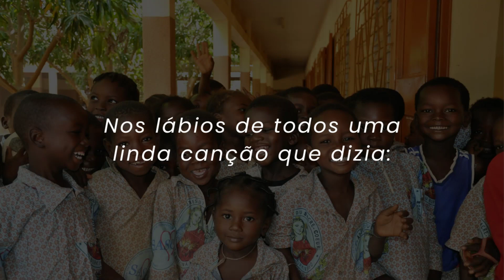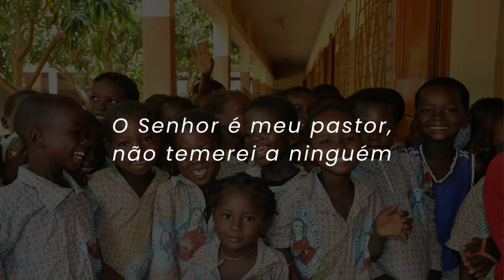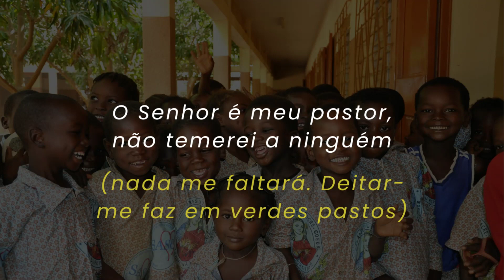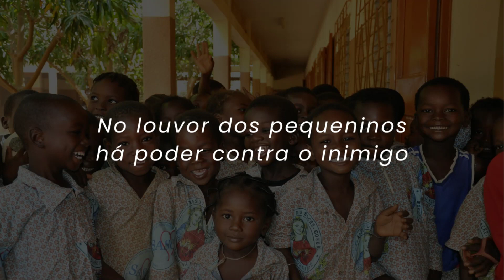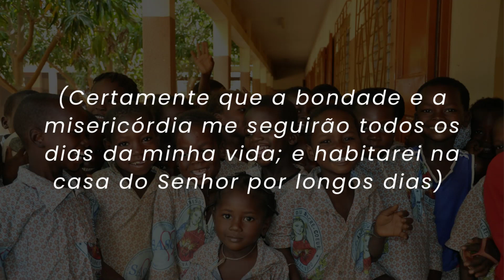Orai Por Todas As Crianças ‐ Fernanda Brum legendado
Orai Por Todas As Crianças
A voz de Fernanda Brum
Legendado
Deixem nos comentários qual o próximo hino que devo legendar
Deus abençoe!